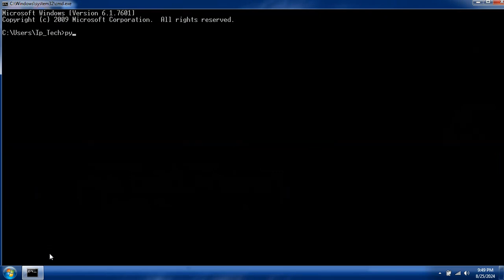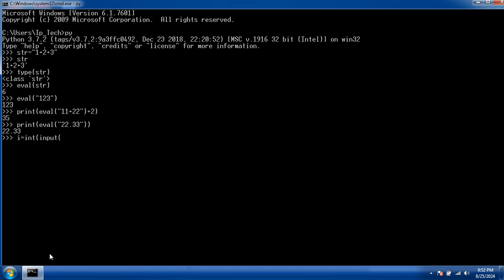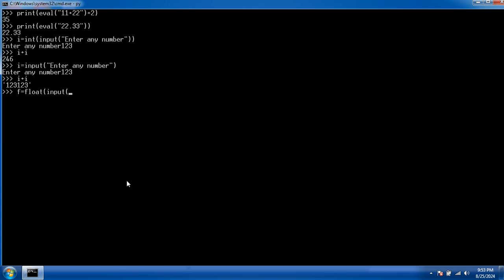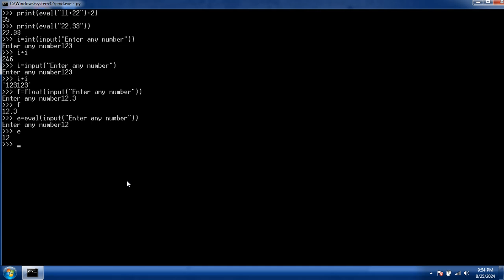Python eval function | Typecasting in input | Lec-11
The Python eval() is a built-in function that allows us to evaluate the Python expression as a 'string' and return the value as an integer.
eval() evaluates the passed string as a Python expression and returns the result.

What does eval() do in Python?
Is it OK to use eval in Python?
What is the difference between eval () and int () function?
eval () ? ??? ? ? ???
What is eval ()?
How does model eval () work?
What is eval in command?
What to use instead of eval?
What is the difference between eval and float in Python?
What is the difference between eval and query in Python?
What is the difference between input and eval in Python?
How does float () work in Python?
What is the purpose of eval?
Is using eval safe Python?
What does eval do in Python pandas?
What is the purpose of eval command?
What is the function of eval input ()) in Python?